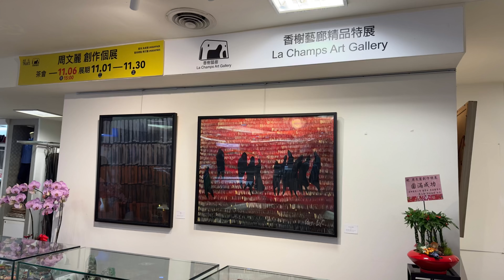20221106香榭藝廊周文麗茶會短視頻剪影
香榭藝廊大尺寸藝術創作展覽。
展覽合作洽談：
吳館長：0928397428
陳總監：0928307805